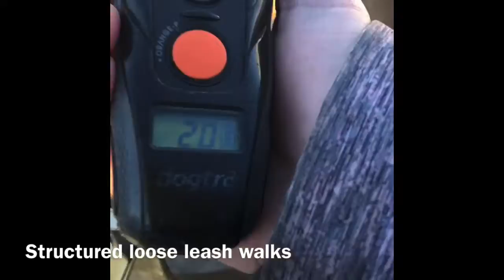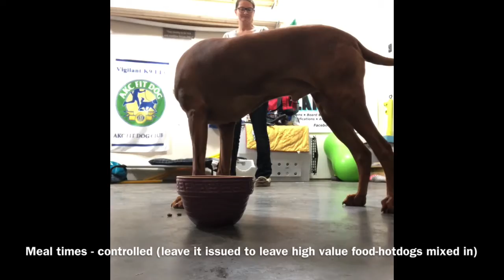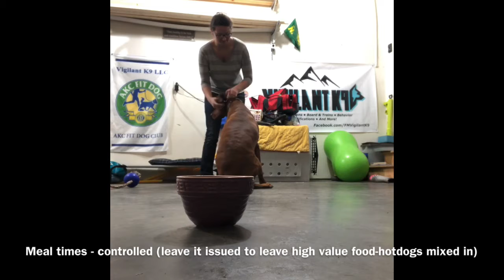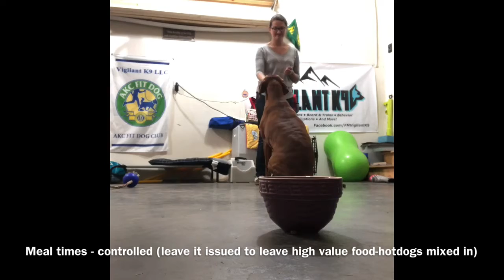VK9 Gunner stay and train behavior modification